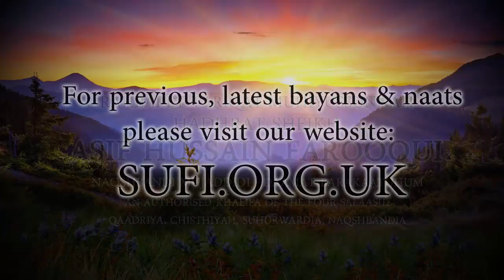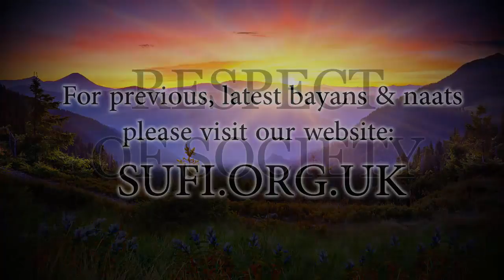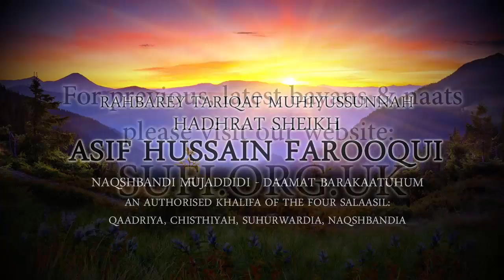Clips Respect of Society - Hadhrat Sheikh Asif Hussain Farooqui Naqshbandi (UK)